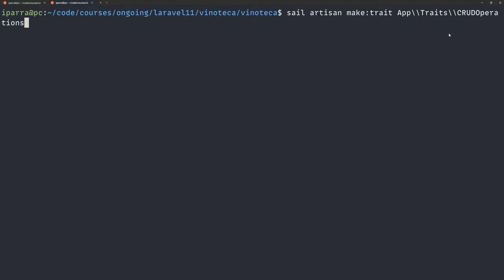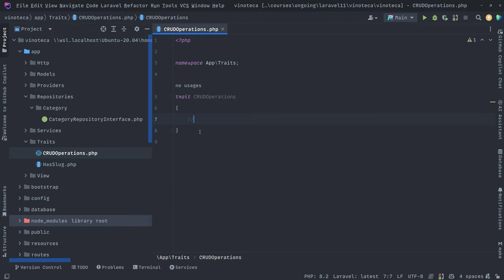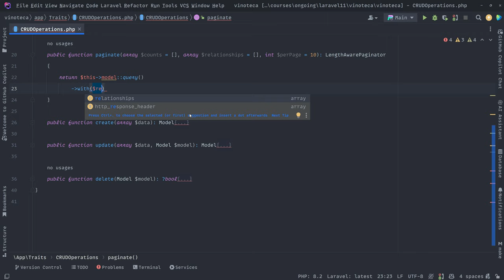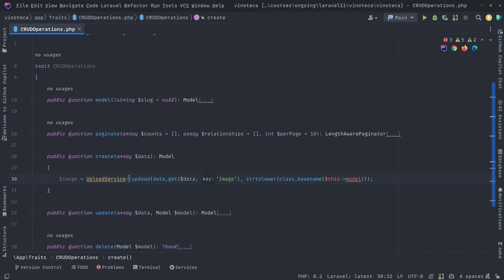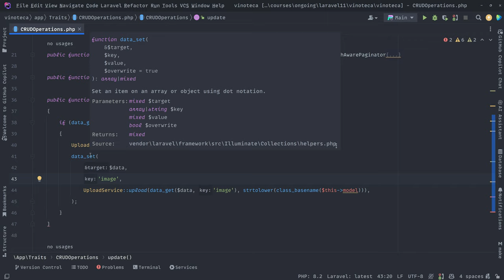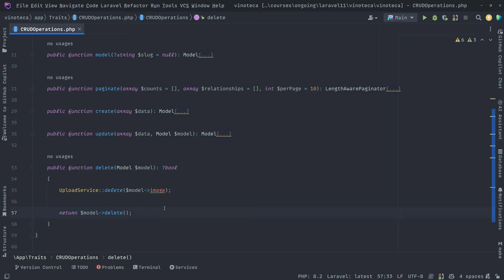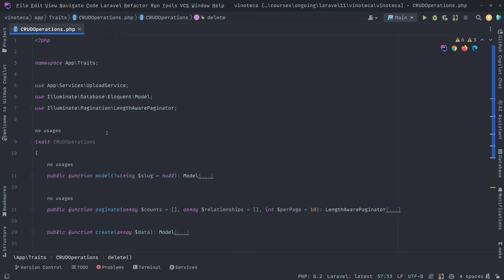18. Trait para operaciones de CRUD reutilizables - Curso de Laravel 11